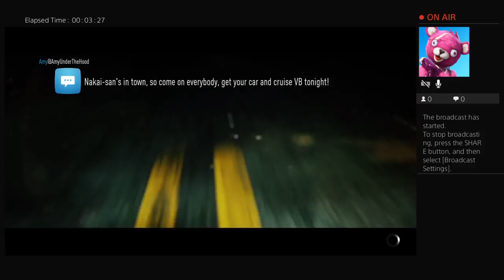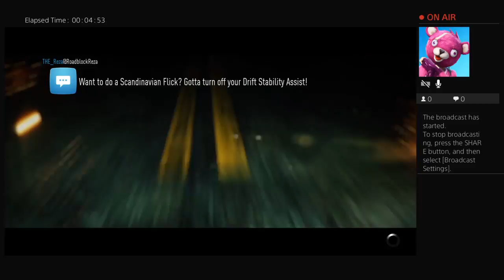Need for speed